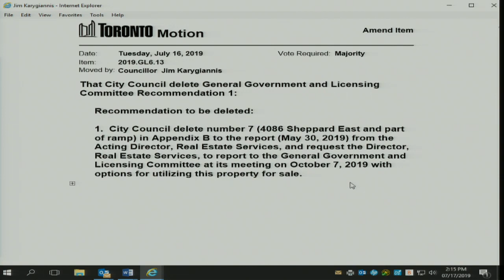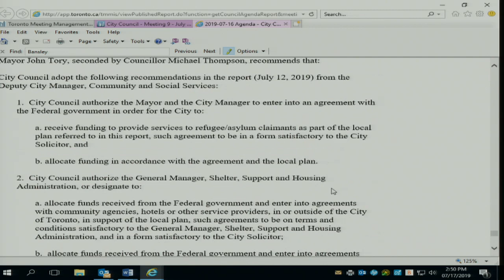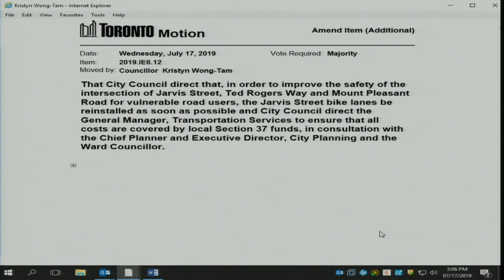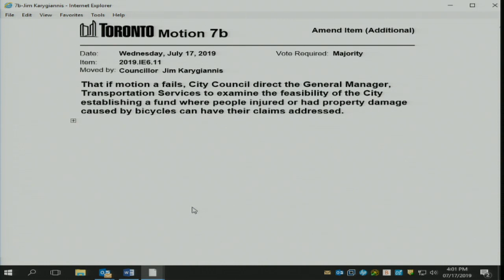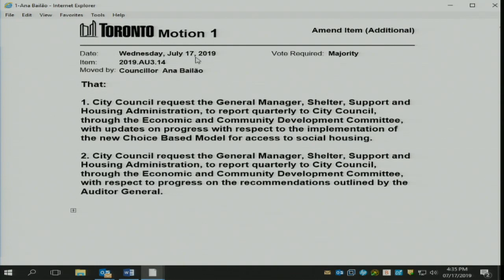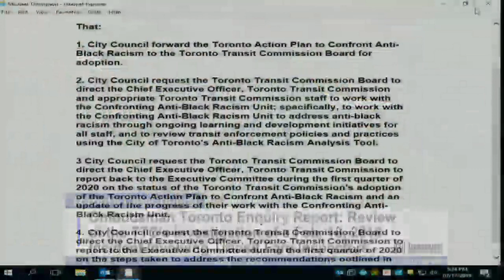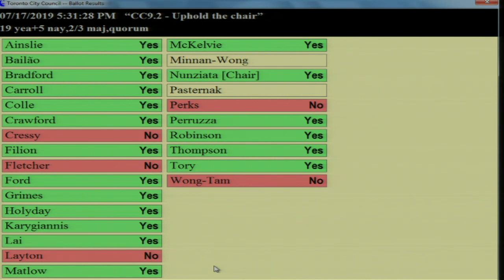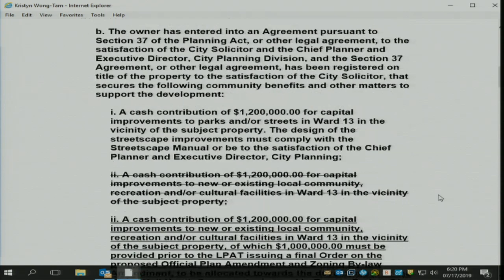City Council - July 17, 2019 - Part 2 of 2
City Council, meeting 9, July 17, 2019 - Part 2 of 2
Agenda and background materials:

Meeting Navigation:
0:15:04 - Meeting resume